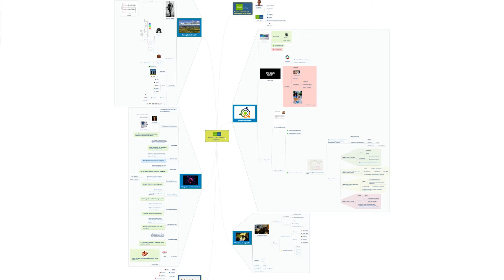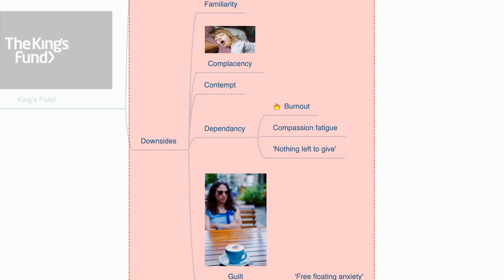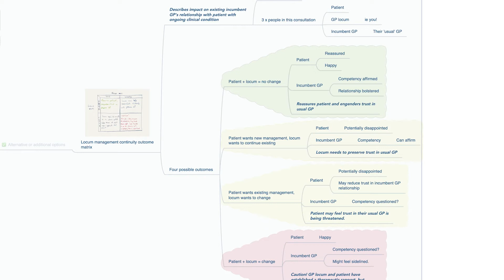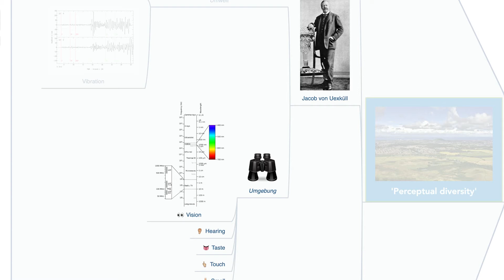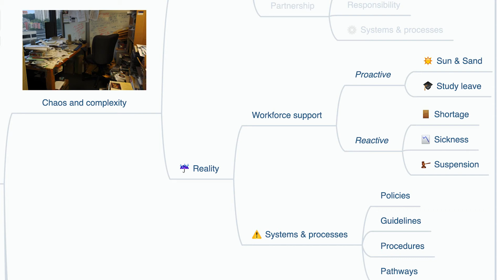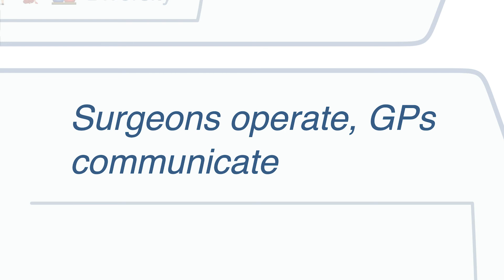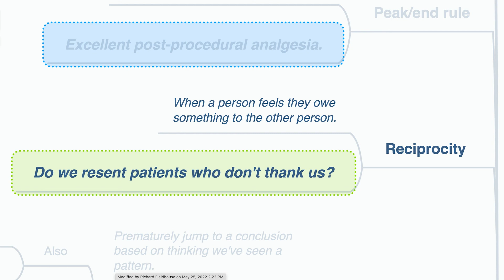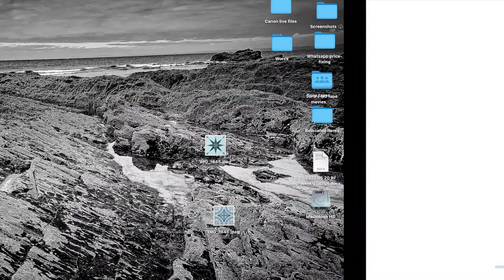Why we need to change the conversation about continuity of care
Jeremy Hunt has said that GPs should work as salaried or GP partners, not as locums, because locums can't do continuity.

I explain why that is ridiculous, why general practice needs to move away from the 'continuity of care' narrative as it's USP, and instead focus on fully inclusive, modern, evidence-based and practical innovations  rather than trying to cling on to an exclusive, outdated and potentially flawed model that's becoming ever more difficult to do and is actually probably doing us harm.